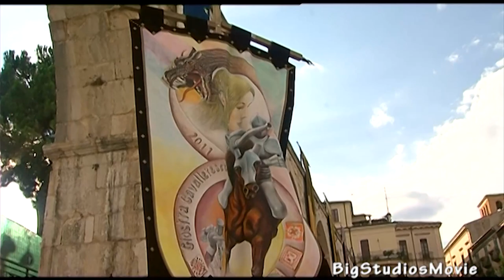Giostra Cavalleresca di Sulmona